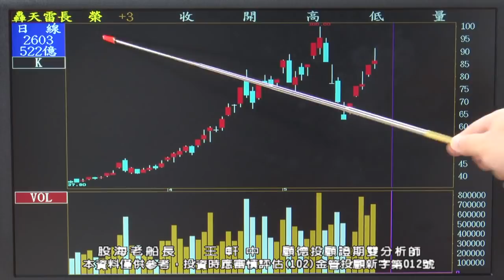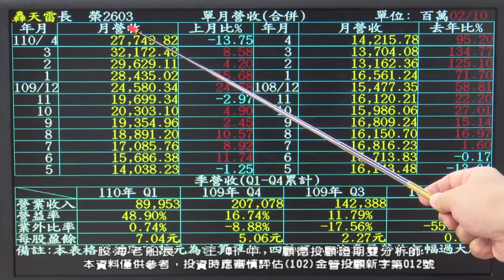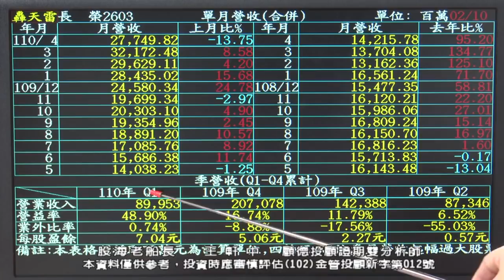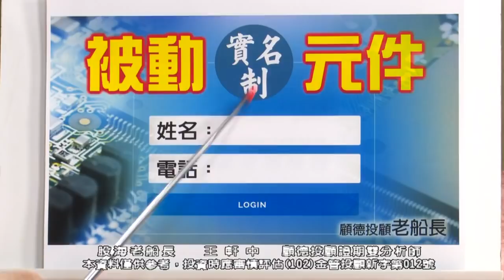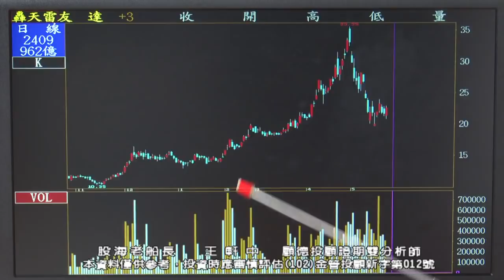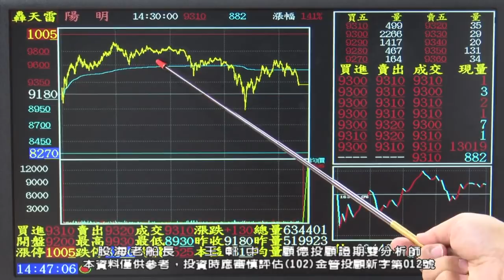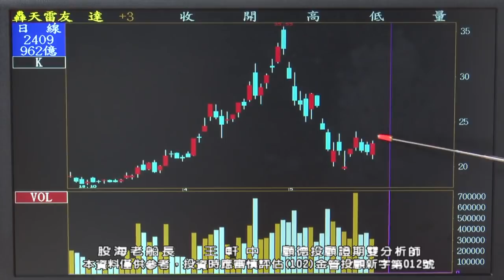2021/05/24 1930 王軒中 股海老船長